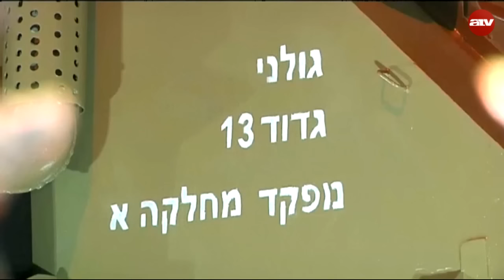Görögország: a turizmus jövőjéért aggódnak - Világhíradó 2015.07.09.